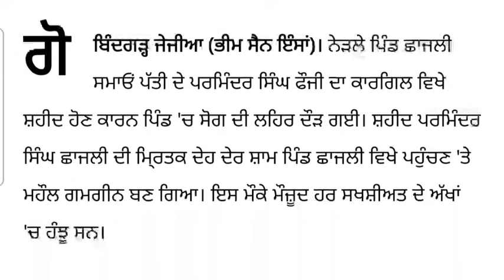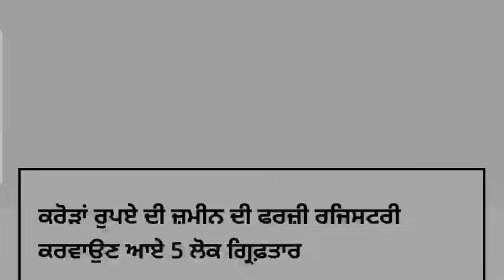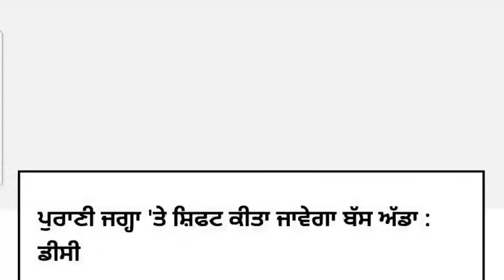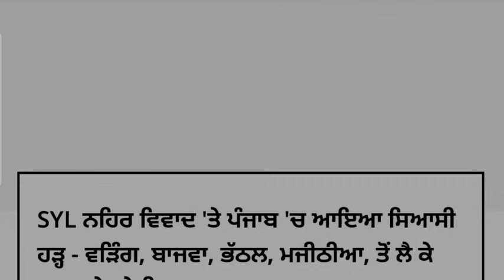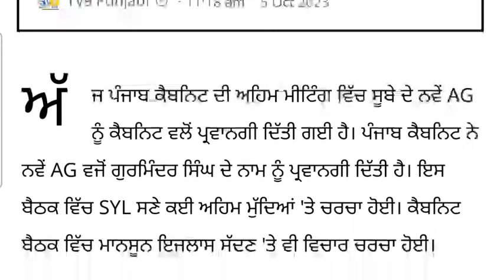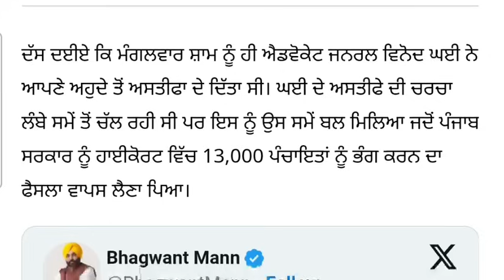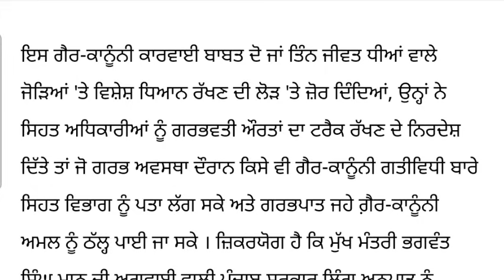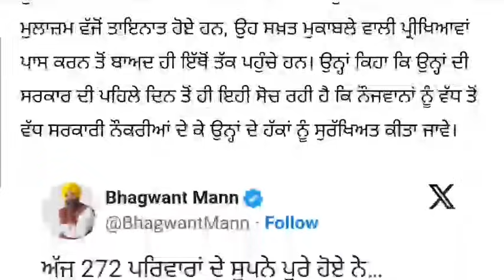Big News of Punjab | 6 ਅਕਤੂਬਰ 2023 | Punjabi News | 6 October 2023 | PUNJAB WEATHER TV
Big News of Punjab | 6 ਅਕਤੂਬਰ 2023 |  Punjabi News |  6 October 2023 | PUNJAB WEATHER TV | Evening News Punjab

punjabi news,
khalas tv,
judge singh,